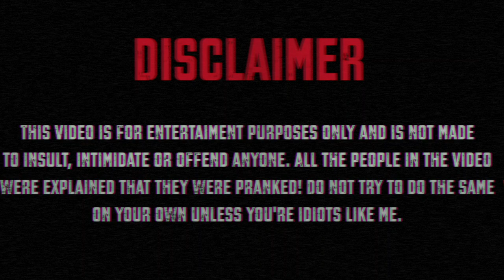Singing Russian Song In Public! (By Max Korzh- Where Am I)